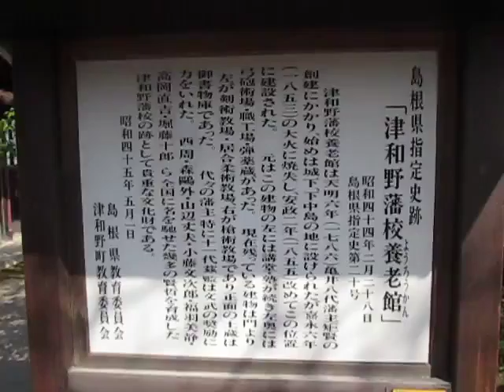津和野 島根県